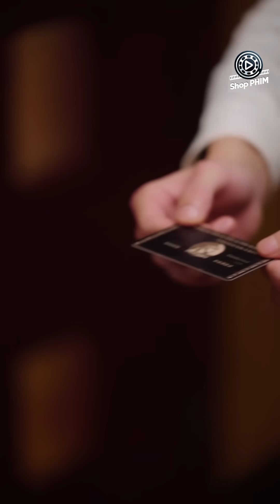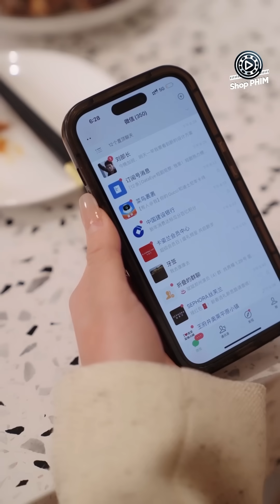Phim Siêu Hay 2024 | KẾT HÔN CHỚP NHOÁNG - Tập 02 | Phim Ngắn Ngôn Tình Tổng Tài Cưng Chiều Vợ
(Thuyết Minh) KẾT HÔN CHỚP NHOÁNG - Tập 02 | Phim Ngôn Tình Trung Quốc Ngọt Ngào Mới Nhất 2024

Nội Dung Phim:

Hạ Văn Cảnh - CEO tập đoàn Hạ Thị có vẻ bề ngoài đẹp trai lịch lãm, bị gia đình ép kết hôn nên đã được bạn thân sắp xếp một cô gái để đối phó với gia đình. Thời Ninh cô gái xinh xắn thông minh - CEO tập đoàn Thời Thị bị ông nội ép lấy chồng thế là bằng nhờ bạn thân thuê người đóng giả kết hôn để qua mắt ông nội. Cả hai đều hẹn gặp mặt tại khách sạn nhưng đều bất ngờ xảy ra là thời Ninh lại vào nhầm phòng của Hạ Văn Cảnh thế là hai người đều hiểu lầm đối phương là người được thuê đóng giả. Sau khi thoả thuận cả hai lập tức đăng ký kết hôn ngay từ buổi gặp mặt đầu tiên mà không biết rằng mình đã gặp nhầm người, những câu chuyện thú vị bắt đầu từ đây khi cả hai đều cố tìm cách che giấu thân phận CEO của mình. Liệu cặp đôi trai tài gái sắc này có kết hôn giả tình thật không? Mời quý khán giả thưởng thức bộ phim "Kết Hôn Chớp Nhoáng" vào lúc 11h và 19h hàng ngày trên Shop Phim để biết câu trả lời nha.

Số tập: 4
Chất lượng: HD 1080P
Ngôn ngữ: Thuyết minh
Quốc gia: Trung Quốc